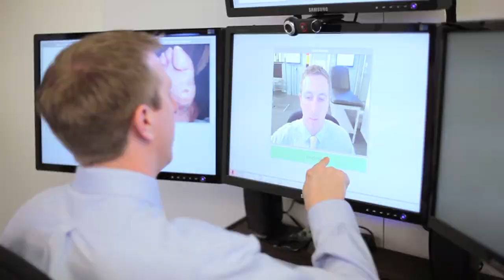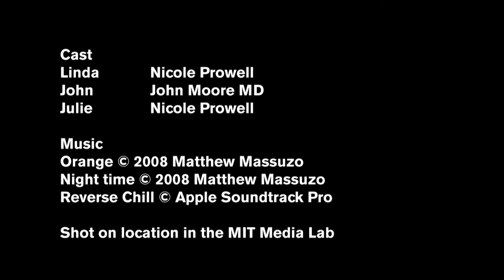CollaboRhythm - Redefining Healthcare Delivery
The doctor-patient relationship is deteriorating. And today's information technology solutions are exacerbating the problem. They perpetuate paternalistic decision-making and episodic care, and they fail to assist doctors in making persuasive arguments to their patients.

CollaboRhythm is a technological framework that encourages new paradigms in doctor-patient interaction to improve health outcomes and the patient experience. It uses ubiquitous connectivity, collaborative decision-making, and compelling interfaces and visualizations to educate patients, improve treatment adherence, and deliver care at any point in time or space with seamless transitions.